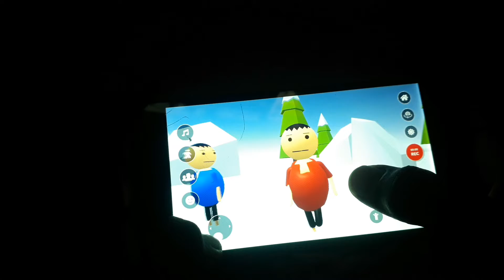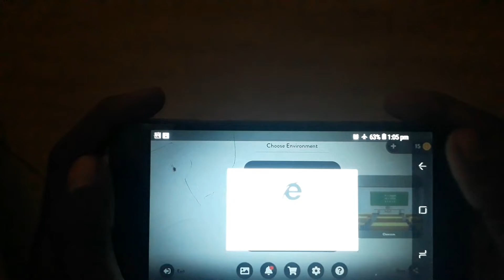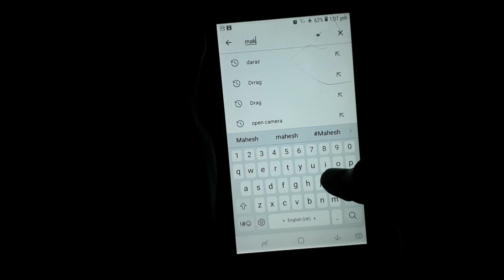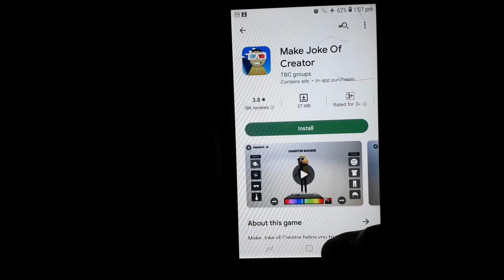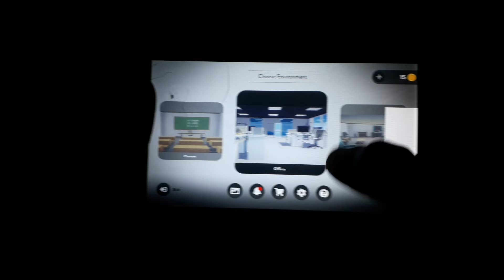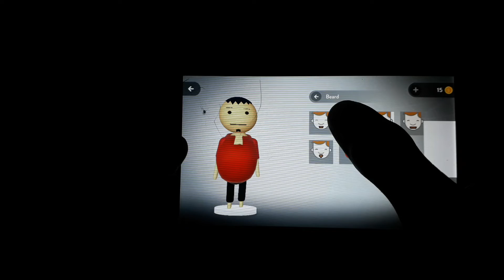Make joke of cartoon video kaise banaye mobile se || Make joke ki tarah cartoon video kaise banaye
Queries Solved:- 👇
make joke of ke jaise video kaise banaye
make joke of ki tarah video mobile se kaise banaye
make joke cartoon video kaise banate hain mobile se

--- Mahesh Kumar ---